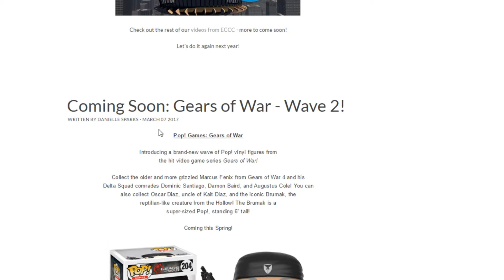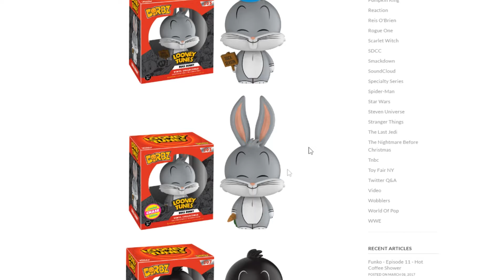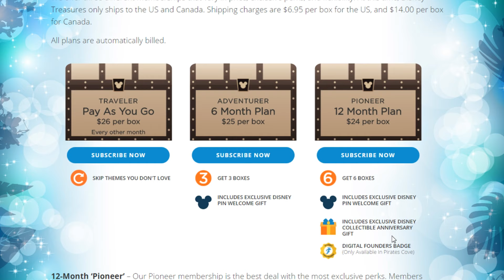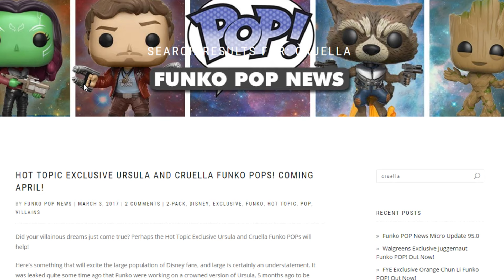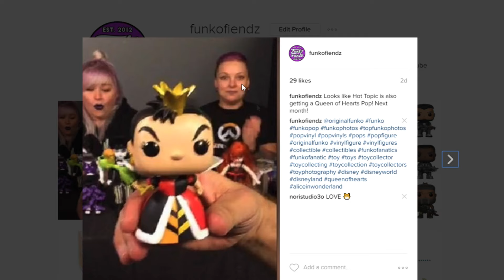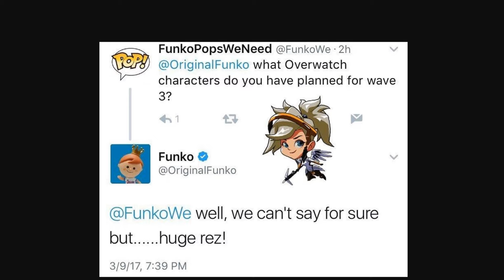FUNKO NEWS - March Update #1 (Gears, Disney Villains, Overwatch!)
Taking a look at some stuff that's just announced for the beginning of March!